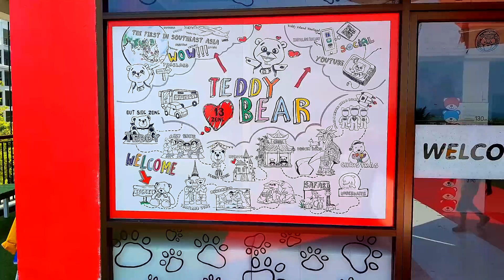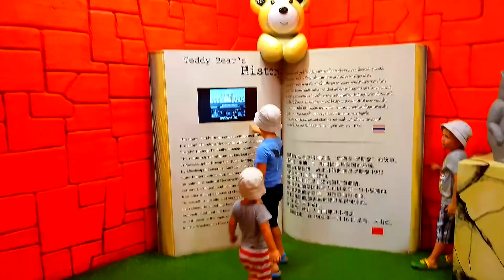VLOG Alex, Danil and Nikita play in the children's museum of Teddy bears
Danil, Nikita and Alex play in the children's museum of Teddy bears